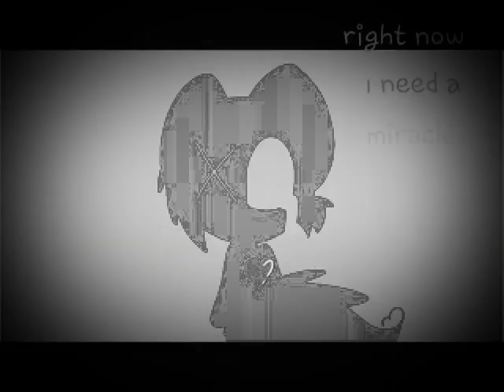Dont let meh down /1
For toy chica tr